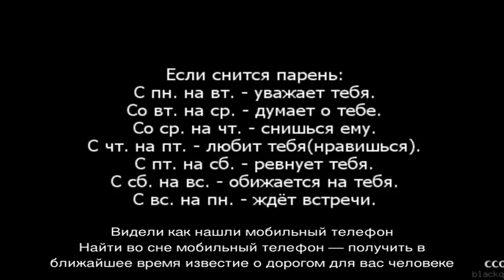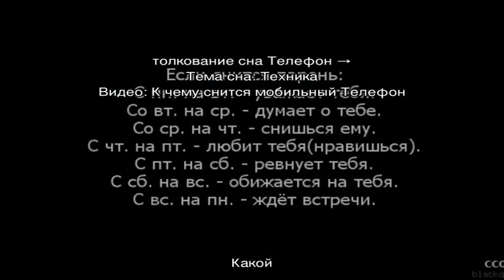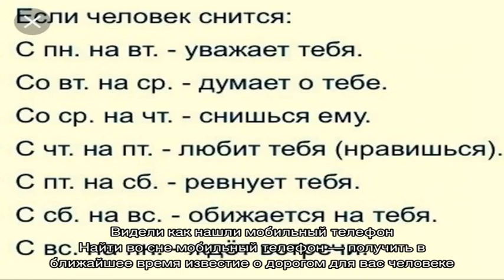«Сонник мобильный Телефон приснился, к чему снится во сне мобильный Телефон»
Сонник мобильный Телефон, к чему снится мобильный Телефон во сне видеть  узнайте что значит, если мобильный Телефон приснился —  толкование снов бесплатно